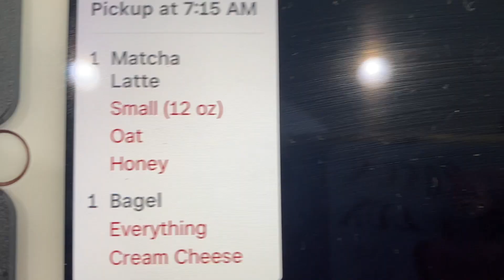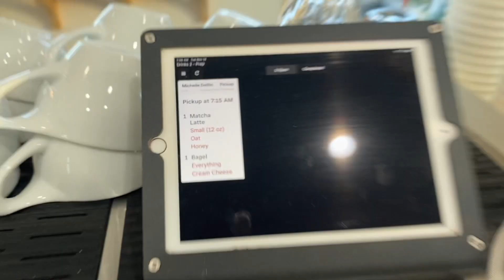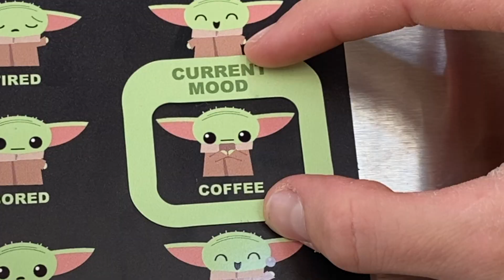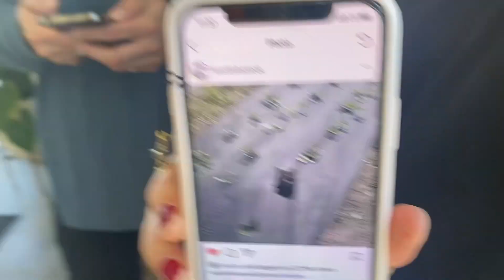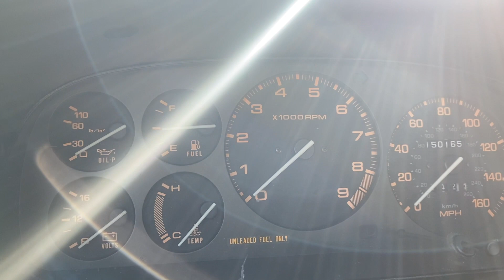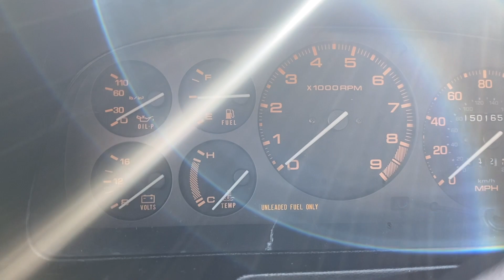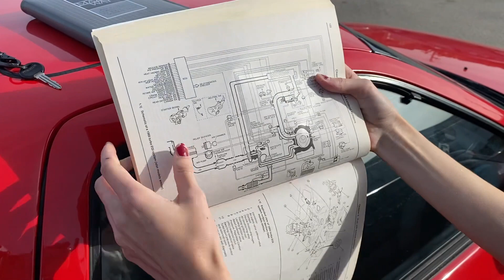19 Year Old Barista Owns an RX-7?